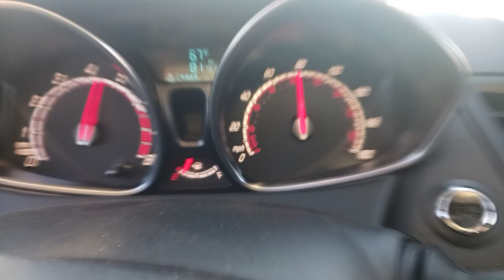2014 fiesta ST full bolt ons hybrid big turbo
mishimoto cold air intake
MBRP cat back exhaust
woosh motorsports catted down pipe
woosh motorsports hybrid turbo
woosh motorsports front mount intercooler
woosh motorsports short shifter kit
Cobb access port
Dizzy Big turbo tune